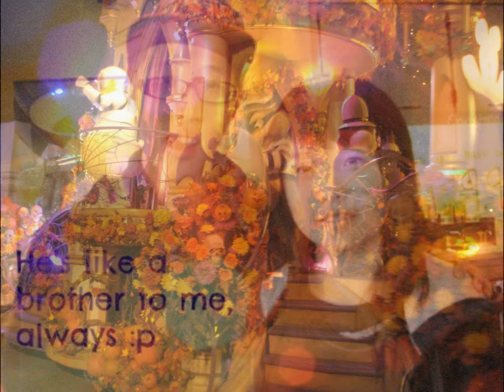♪ SOME OF MY BEST MEMORIES OF 2013 ♥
Hey viewers! these are just some of my best memories of 2013 (= don't worry more videos are coming really soon so thank you so much for subscribing to my channel it really means a lot to me. I'll see you all in my next video.